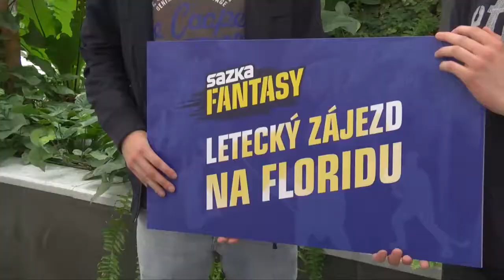Odletěli na Floridu a setkali se s Jardou Jágrem. Vše díky Sazka Fantasy!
Sazka Fantasy odměnila dva výherce, které poslala na velkolepý výlet na Floridu. Pánové si užívali moře, dobrého jídla a pití, a jelikož se jedná o sportovní fanoušky, nejvíc je potěšila možnost vyrazit na sportovní utkání a setkat se dokonce i s Jaromírem Jágrem! Chcete zažít něco podobného? Sledujte nás na